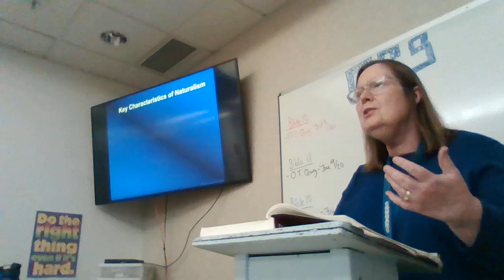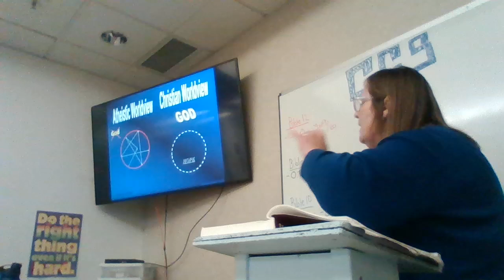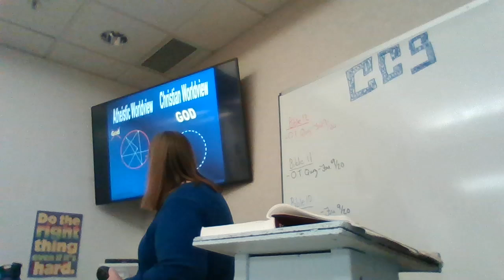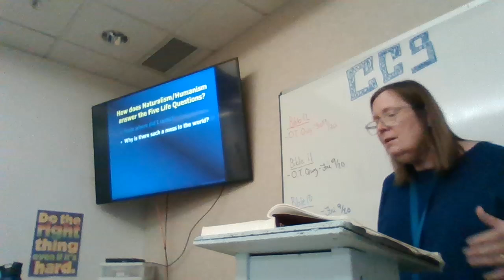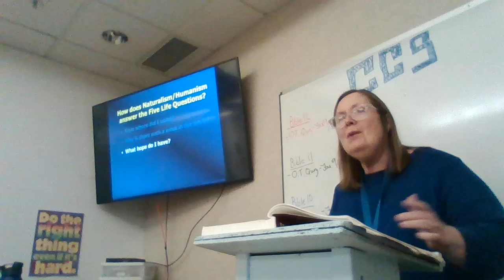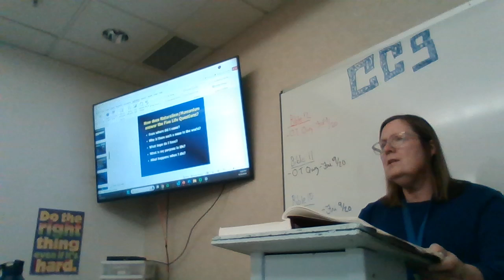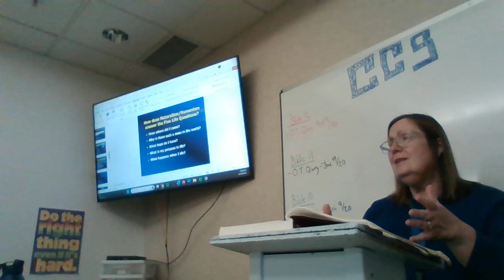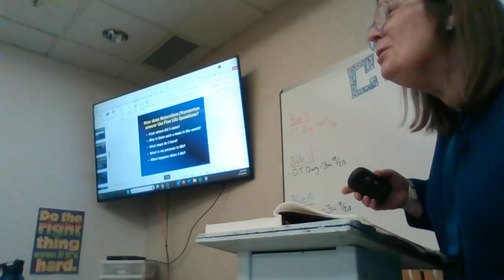Bible 12 Lesson 2 Lecture, Part 3